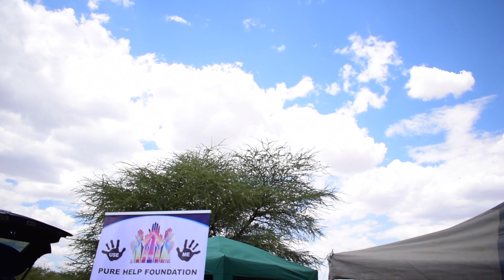Help Foundation by Samantha Mensah | Coolcat Productions | Windhoek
My mic 1: